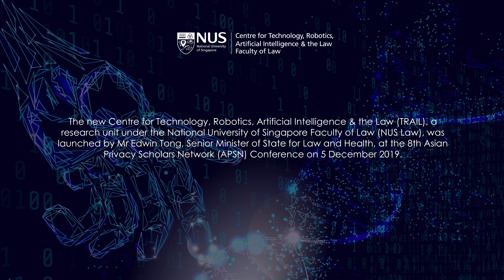Launch of TRAIL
Highlights from the official launch of NUS Law's new Centre for Technology, Robotics, Artificial Intelligence & the Law.